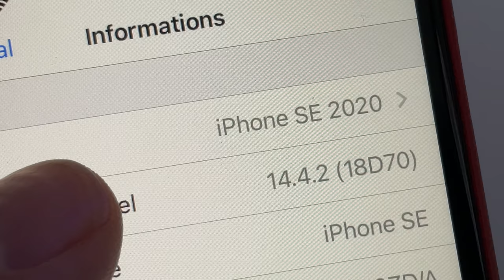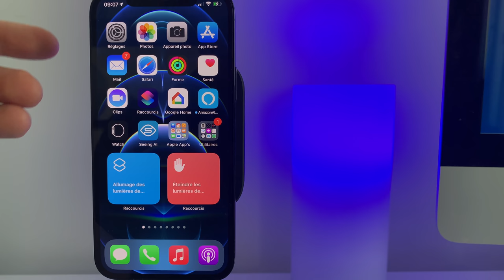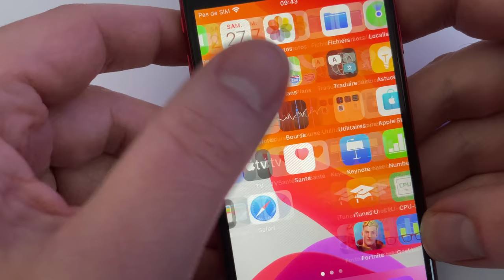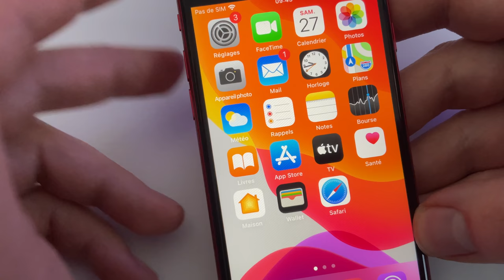iOS 14.4.2 : Une faille corrigée. une mise à jour à faire rapidement !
Dans cette vidéo je fais le point sur iOS 14.4.2, une mise à jour corrective qui comble une important faille de sécurité.
Cette mise à jour apporte les mêmes correctifs qu'iOS 12.5.2
Mes 5 produits préférés  de mes test récents :